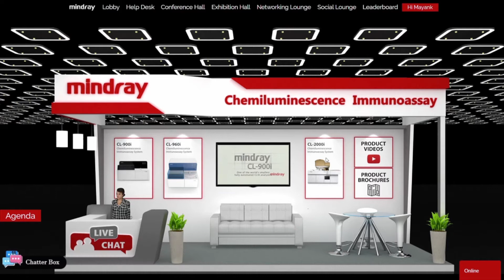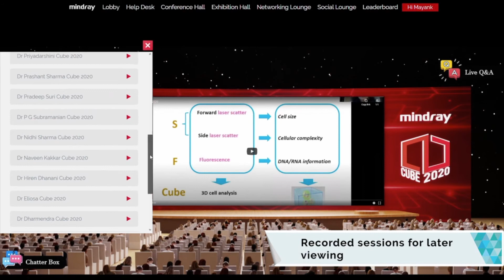Glimpses of CUBE 2020 Digital Hematology Summit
For any support, please contact Mindray India on below nos:
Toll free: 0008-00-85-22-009